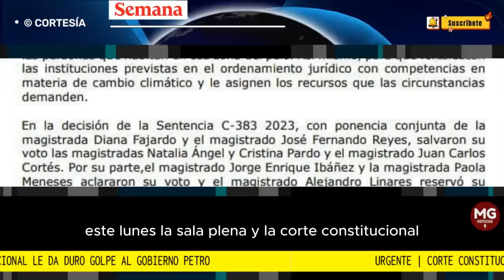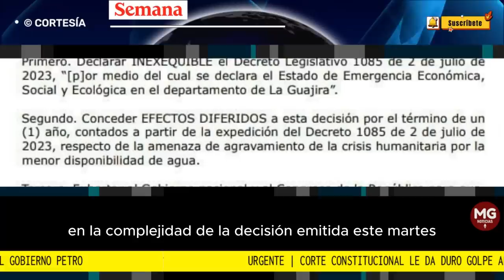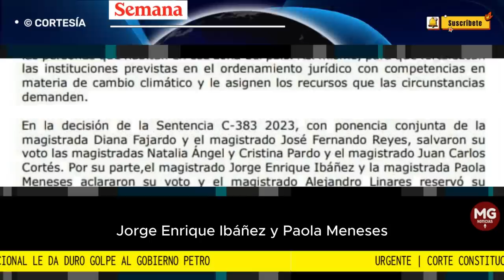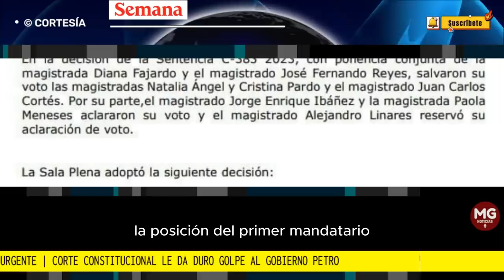ÚLTIMA HORA ⭕ CORTE CONSTITUCIONAL LE DA DURO GOLPE AL GOBIERNO PETRO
Urgente | Corte Constitucional le da duro golpe al gobierno Petro, y tumba decreto de emergencia económica en La Guajira
El alto tribunal, en su Sala Plena, fijó efectos diferidos por el término de un año. ¿Qué implicaciones tiene la decisión?
FUENTE SEMANA